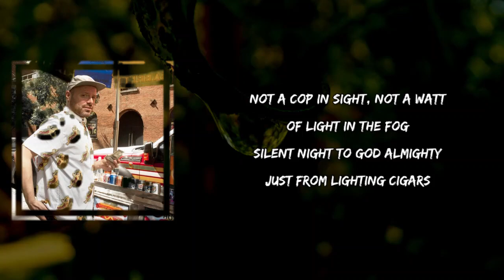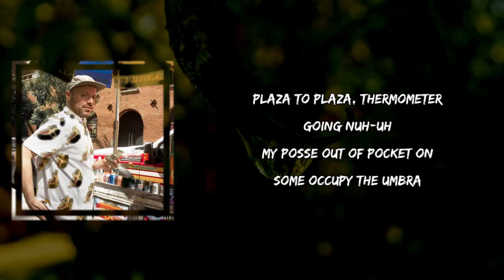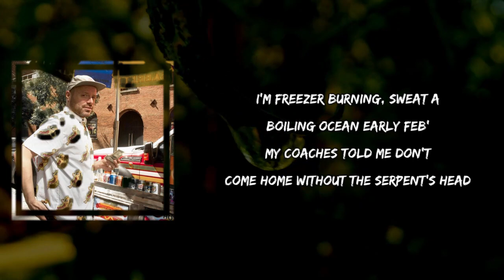Aesop Rock - Legerdemain (Lyrics)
Legerdemain by Aesop Rock
Album: Garbology

Legerdemain Lyrics:
1]
Chicken noodle thermos, parka marching out the army surplus
Over thermals over thermals over thermals over thermals, look
Owl on my shoulder, initials on the katana
Whispering something wicked through a moisture-wicking balaclava
Not a cop in sight, not a watt of light in the fog
Silent night to God almighty just from lighting cigars
Not a creature is stirring to purging lightning from the eye on my palm
Wide as long as y'all can die and re-spawn
Still going, if only a vehicle for merino wool
Who volunteer to wake to St. Bernards for the foreseeable
I'm edumacated on every threat in the tradе
Started checking the chеcker for any legerdemain
Caught 'em fudging the numbers and hiding birds in they coat
Burning phones and computers inside a circle of stones
When policing the people is, "Please return to your homes"
You get a people determined to take a turn in the strobe

[Chorus]
I found something in the woods I wanna show you
It just might change how you float around the O2
You was like, "Okay, bet," drove twenty minutes (Drove twenty minutes)
Looked for thirty seconds, said, "Can I get a witness?"
Went home different
Went home different

[Verse 2]
Two pair of socks under reindeer mukluks
Aiming to keep ten pigs awake in the tundra
Plaza to plaza, thermometer going nuh-uh
My posse out of pocket on some occupy the umbra
If it's under freezing, I don't even wanna know a number
Just show me to the rolling thunder, wubba, wubba, wubba
Today a mall cop told me I should get a life
Double black diamond, a pirate to private property
Lion-hearted pioneer of high Garbology
First archer to set the firestarter oxen free
Defending some forgotten block of uncommon geometry
Before they fixed the road, there used to be this bump to bump
I guess in '97, so and so did such and such
In Timbs on someone else's board
Tell the story, spread the lore
It's epic to a people who would rather push than teleport

The Sea
Aesop Rock x Blockhead
Abandoned Malls
That is Not a Wizard

[Chorus]
Went home different
Went home different

[Verse 3]
Get your wig in the wind, get a feel for the traffic
Whether it's static or speedy, whether it's real or imagined
The colder the weather, the realer the magic
At least that's how it feels when it happens, okay
Raiders of the roads and parking lots of greater Carcasonne
Canis lupis carcass on, take me to your garlic knots
Coffin through the cars, I'm a part of a larger carpet bomb
Still partial to the wrong crowd, sorry, mom
Wander Eden, not a meter predetermined
Turn a curb into an evening, that's the key to freezer burning
I'm freezer burning, sweat a boiling ocean early Feb'
My coaches told me don't come home without the serpent's head
I told 'em hold my turkey leg, point me at a pitchfork
Brought the trophy home and took the poultry back still warm
Out to flirt with hypothermia
It's CCTV's blurriest insurgents in your area

[Chorus]
Went home different
Went home different